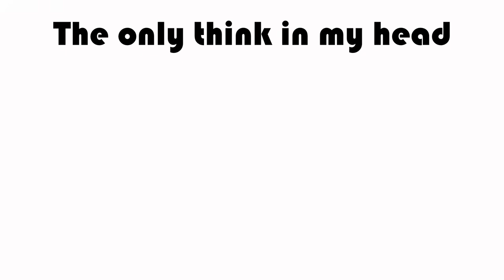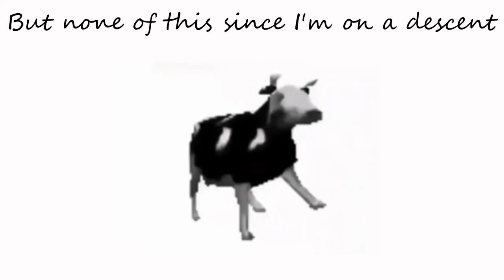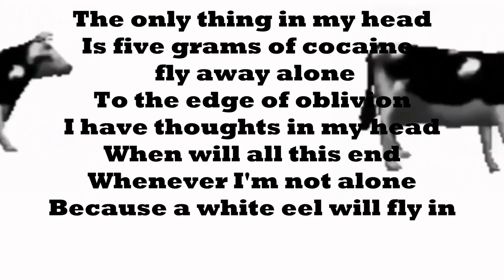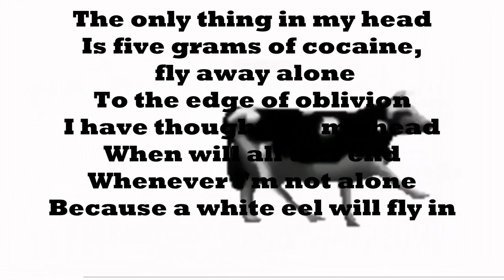Dancing Polish Cow Lirycs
The only thing in my head
Is five grams of cocaine, fly away alone
To the edge of oblivion
I have thoughts in my head
When will all this end
Whenever I'm not alone
Because a white eel will fly in

I have a damn descent
I don't catch stars
I lie like a log
I don't believe what's going on
I cluck like a hungry hen
I'm like a werewolf to the moon
My head's empty like a street
In front of your dorm
I melt like a bar
Which is lying on the counter
Going down is when you don't pull
Brother, my face is getting fucked up
My head's a brothel just like on TV
I am not surprised by such a state
Lack of goods, in my mind I get high
Whenever I'll make it or not
I will sell everything from my crib
I'm actually fucked up already
However, everything is sold already
I'm only struggling with the debts
Nose like Tabaluga
Second day without snorting
Where is the snake? White chemistry.
Descending is so damn exhausting
As if the locusts bite off your cock

Chemistry party I wanna go skiing
To the dealer, not to Alps.
Oh fuck, I think I'm gonna die
If I don't snort something soon.
I want to touch the stars so badly
But none of this since I'm on a descent
Total mega damn descent
And I dream of entering like a dragon.
Do you have money? Are you falling down too?
Well, then fuck it, I'm not jogging today.
I want to kick like a panther
There's no deals at the dealer.
Not anymore, for sure
I think death is breaking me down.
I won't swallow anything, I have chills
How fucking much longer
This condition will last
I dreamed of a van of coke
and gram of heroin, just for taste
I want to drive in a Cadillac
I run over my friends with my thoughts
But I owe everyone something
The loan option is omitted
because I am trimmed like scissors.

Dogs on the Discovery
I want to shoot out like from a gun
I want heroin and other goodies
Empty nose I hear murmurs.
Do you have Gargamel's number?
Maybe he has heroin in his cauldron?
I know I'm talking bullshit
But I've got nothing on the table
And my pocket is fucking empty
A lucky six would be useful
Or at least a four
And I would fly like a swallow
Like the Maya bee
Singing kayah to my ears
This is a joke, I don't believe it
I lie bent like a dead animal
My fever is getting worse
Scarred like Fakir's ass
Like a dirty slut
being fucked
I lie fucking hot.
Hey Johnny i'd like to sprinkle
And in the meadow To prance like a rabbit
But all the time this descent
I wither like some torn grass